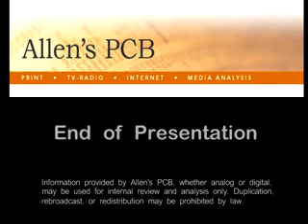Healthlink Special: Cochlear Implants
Dr. Kathy Sie explains the benefits of cochlear implants for children with hearing loss.